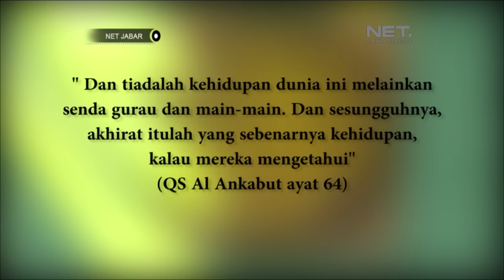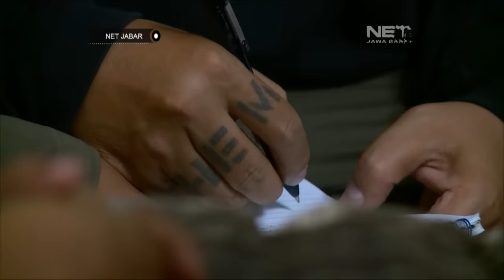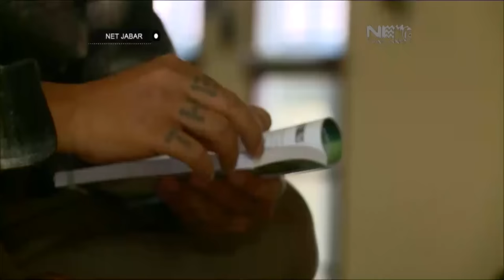NET JABAR - HIJRAH DONNY SUPRIYADI, TINGGALKAN MUSIK DEMI BERHIJRAH